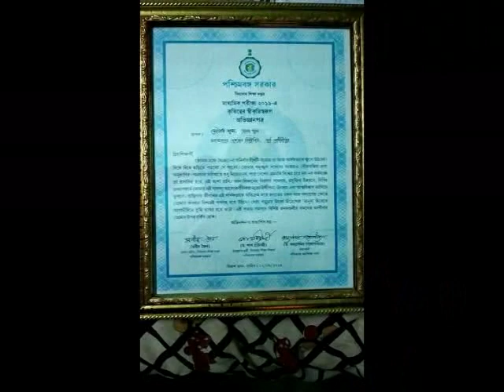CM SAMBARDHANA MP FIRST SOUGATA 694 AT BHAGWANPUR 13 06 19 SAMIR MAITY